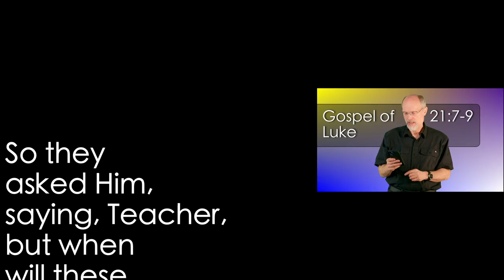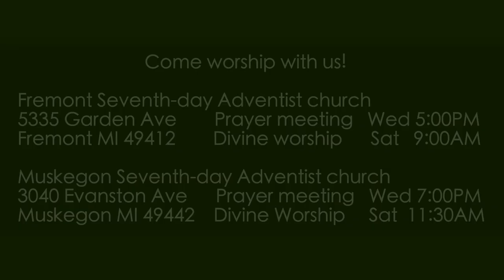Luke 21:7-9 Many Will Come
The chief sign of the end times will be spiritual deception. But there will be an abundance of more general signs.